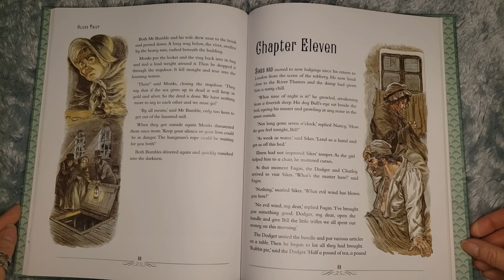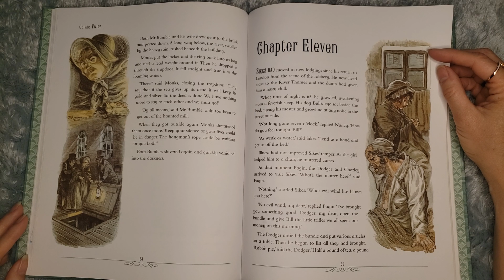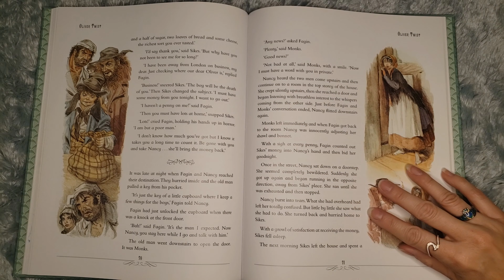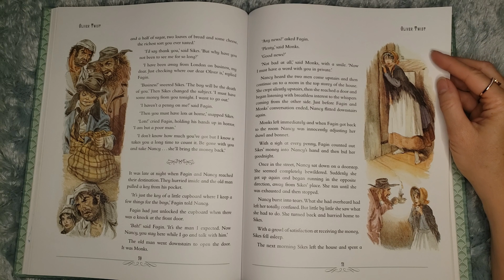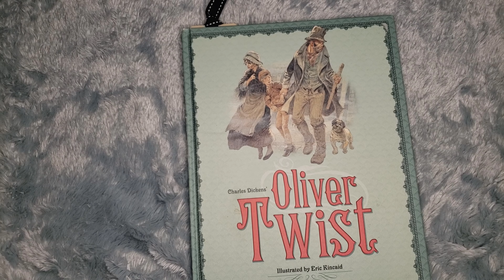Oliver Twist Chapter 11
This is simply a page turning video for this lovely picture book of Oliver Twist. I will continue to upload chapters, but you can find the audio for the complete story on my podcast. Just use the links below or search Relaxing Literature wherever you listen to podcasts.

Want to see more reading videos? Let me know if what books you'd like to see and also if you would prefer videos of me reading instead of videos focused on the pages.